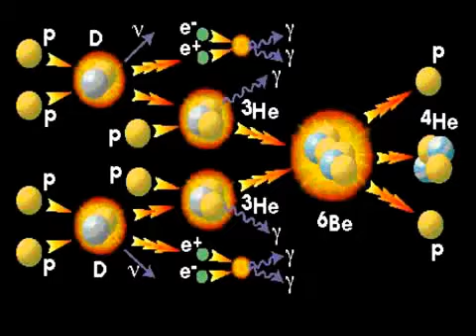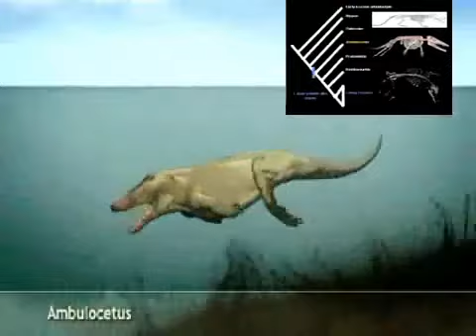Creationism vs. Science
The woman at the beginning is entirely serious when she says "the bible is one of the most advanced science books around".  If the creationists were in charge, we'd be in the dark ages again within 50 yrs.

Clips include:
Mandelbrot fractal
High resolution medical scanners and imaging technology
Hubble image of M42 (orion nebula)
The evolution of whales (animation Carl Buell (Te Papa), slides Kevin Padian)
DNA replicase
Protein synthesis
Metabolic pathways
The Large Hadron Collider
Tectonic History
Glacial Timelapse
Simulation of tsunamis
And a variety of NASA/ESA space probes, notably including
The Space Shuttle,
Saturn 5
Mars Pathfinder Launch
Deep Impact (Temple 1)

Music Toccata in D, Bach
Performed Vanessa Mae